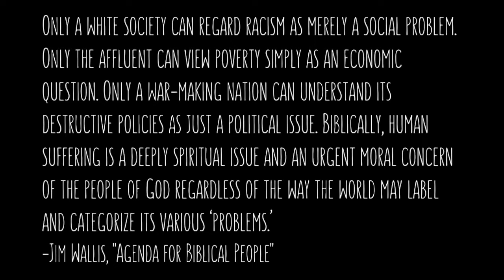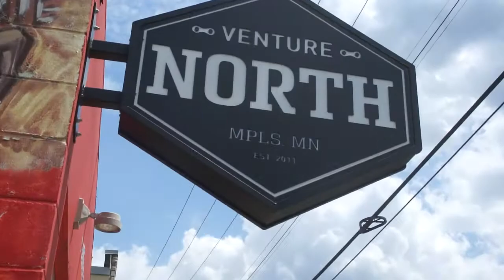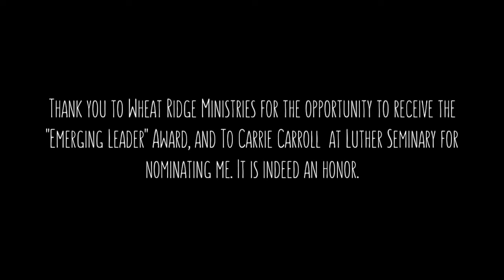Emerging Leader: Kendrick Hall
Kendrick Hall's introductory video for Wheat Ridge Ministries' 2016 "Emerging Leader Award."